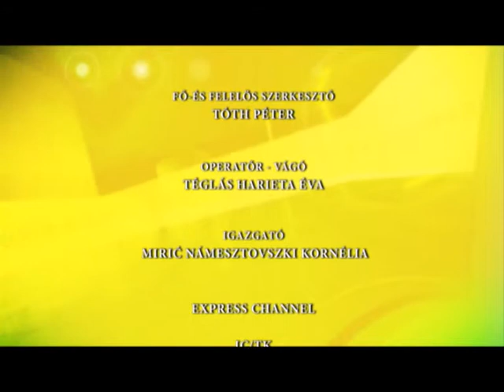NYÁR 2018 községi szemle részlet